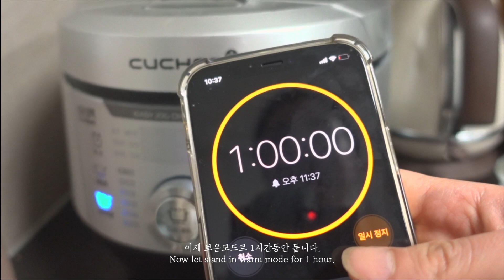DIET VLOG｜맛있고 쉬운 다이어트 식단 브이로그😋🥗｜ 4주차 건강습관 다이어트 | 다이어트 방법 ｜다이어트 식단 레시피｜다이어트 전후｜요리 브이로그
어느덧 4주차에 접어든 건강 습관 다이어트 브이로그 입니다.
확실히 한 달차가 되니 마음의 여유가 생겨요~🌝

그래서 이번 한 주 동안엔 맛있고 쉽게 그리고 예쁘고 건강하게
다이어트 식단을 챙겨먹어봤어요~
그리고 여러분께 공유할 생각하니 너무 신나더라구요 히히^^
유용하게 활용하셨으면 좋겠어요~

환절기 건강 유의하시구요~
요즘 미세먼지도 너무너무 심하더라구요!
미세먼지도 코로나도 조심하셔요~

오늘도 영상을 시청해 주어서 진심으로 감사합니다~❤️